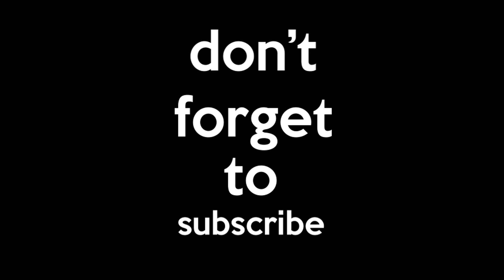Spending Time with CONIC!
CONIC is a unique new Australian brand making waves around the world! CONIC SPORTS offers an inspiring , colourful and personalised range of products and equipment for girls and women to love.
Founders and Directors Coby Caine & Nic Bailey from Sydney, Australia have created a company and brand which inspires and nurtures the love and benefits of sport in our young women. All the CONIC sports programs include interactive well being games on topics such as ANTI BULLYING, MINDFULNESS, SOCIAL MEDIA AWARENESS and GOOD NUTRITION.